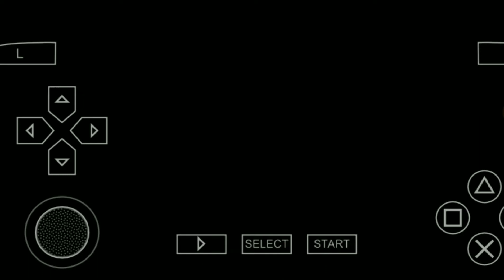Hayate no Gotoku PSP Walkthrough Part 1